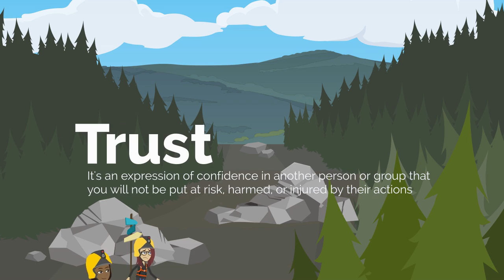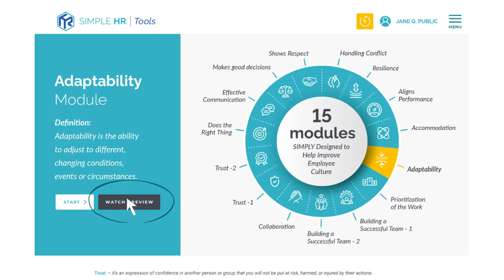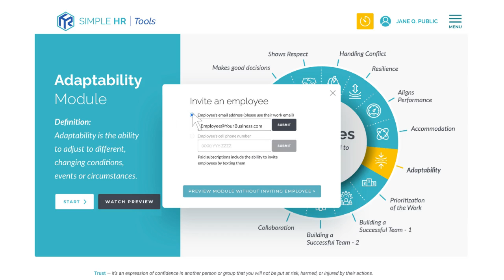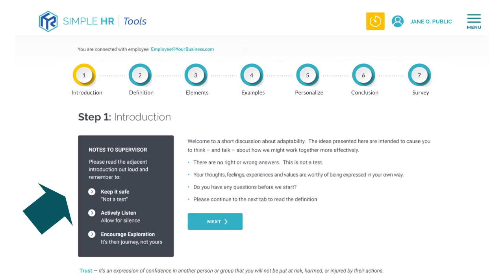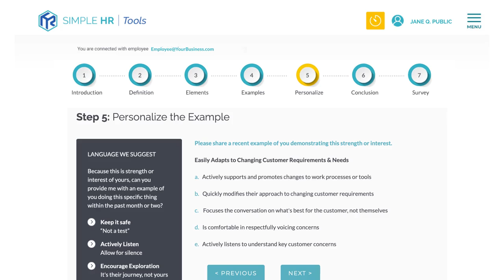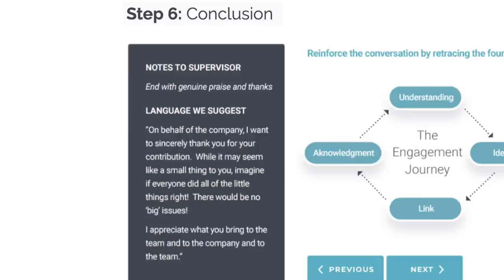Simple HR Tools - 7 Minute Leader Training